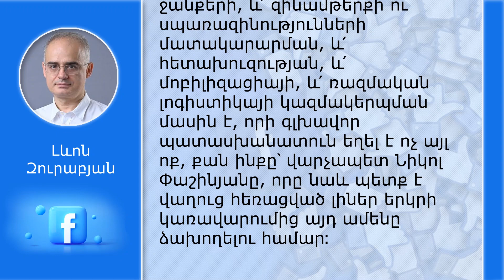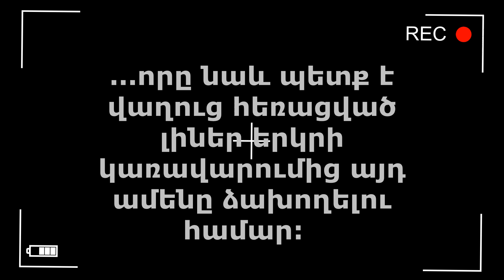Լևոն Զուրաբյան. Քննիչ հանձնաժողովի գլխավոր խնդիրը պետք է լիներ պարտության պատճառները հայտնաբերելը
Այն հանգամանքը, որ Փաշինյանը իր ցուցմունքի մեջ կենտրոնանում է միայն հենց դիվանագիտական գործընթացի վրա, միևնույն ժամանակ՝ և՛ այլ բնագավառներում տապալման պատասխանատվութնունից խուսափելու փորձ է, և՛ ենթագիտակցական խոստովանություն, որ առաջին հերթին հենց դիվանագիտության ձախոխմամբ է նա այս աղետը բերել մեր ժողովրդի վրա։